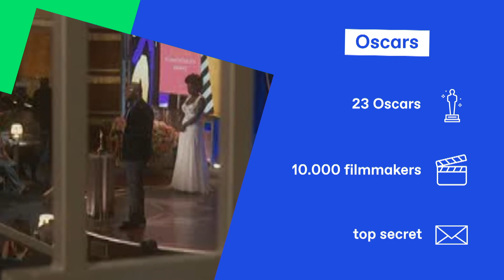Wint de Belgische film 'Close' zondag een Oscar?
Zondagavond zijn het eindelijk de Oscars in de VS. Dat zijn de belangrijkste filmprijzen ter wereld. Wat moet je weten over de Oscars? En maakt de Belgische film 'Close' een kans?